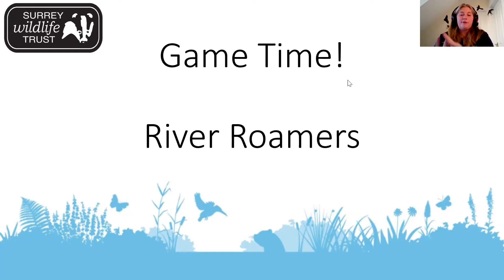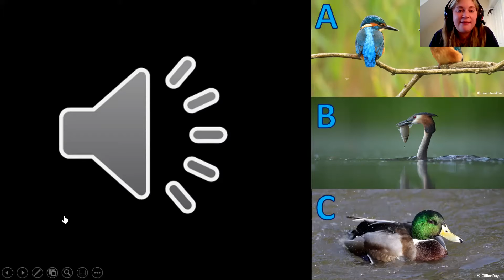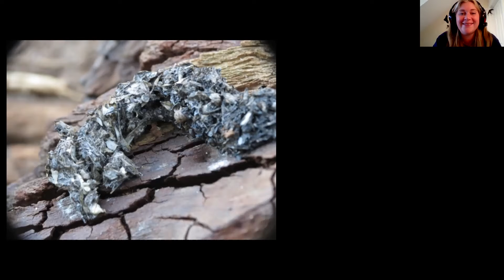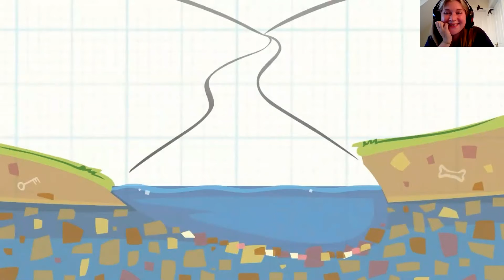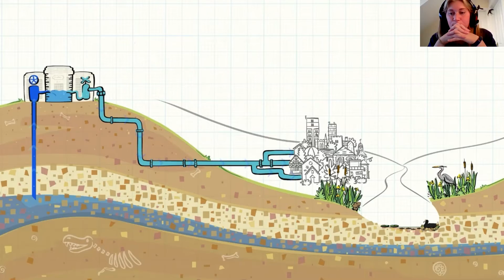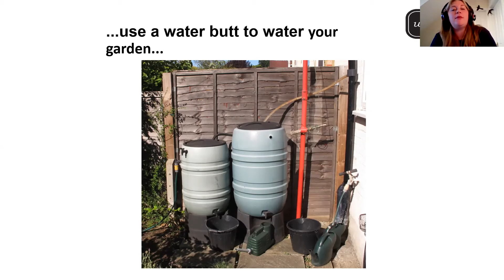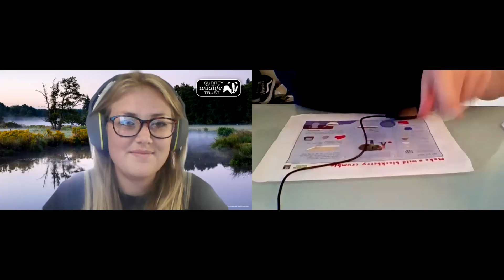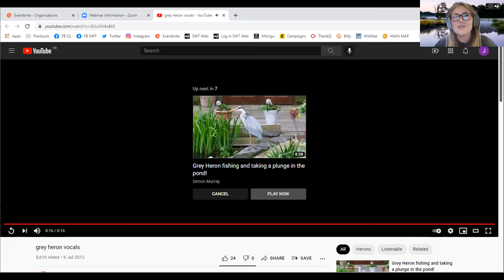Explorers at Home Week 14: Rivers Week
It's Rivers Week and we are going to be celebrating our winding waterways and all the beautiful life that calls them home. Join us on a journey along a river with a game to set the scene, a riparian craft to get messy and as always heaps of fun and silliness to put a smile on our faces!